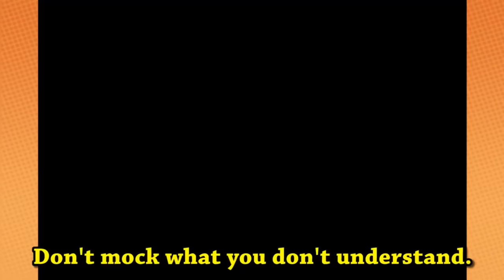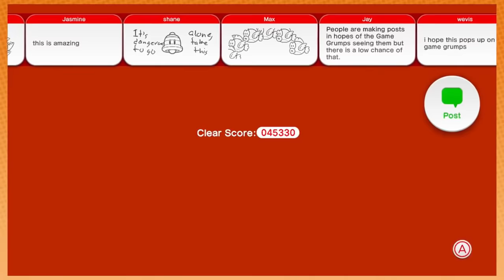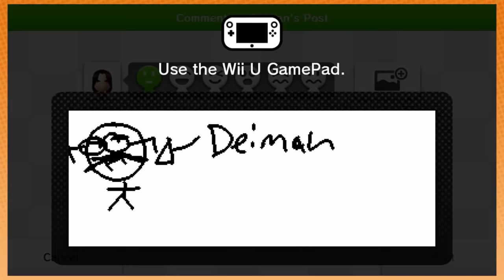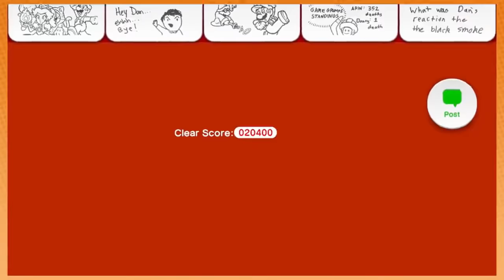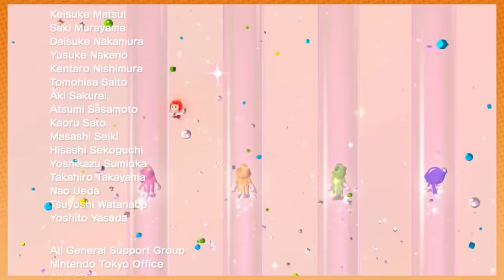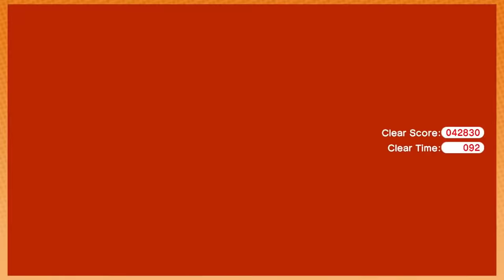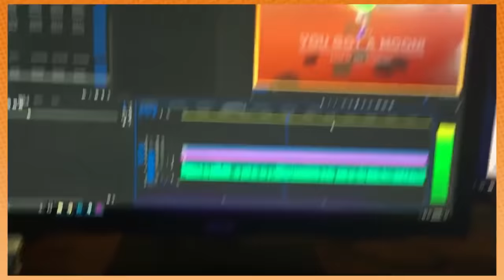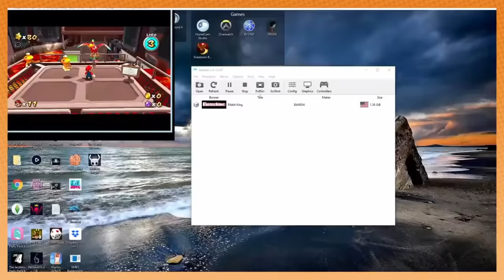Best of Game Grumps - 3d Mario Games - MEGA COMPILATION (SM 64, SUNSHINE, GALAXY, ODYSSEY, and MORE)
[REUPLOAD] Compilation of every 3d Mario game the Grumps have played. These are some of the best play throughs they have done.

Time stamps: 00:00 - Mario Sunshine
1:28:12 - Mario 3d World
2:45:49 - Mario 64
4:00:02 - Mario Galaxy 1
5:32:41 - Mario Odyssey
5:45:57 - Mario Galaxy 2
6:35:22 - Bowser's Fury

The original version got clapped for copyright. This reupload removed the copyrighted content.